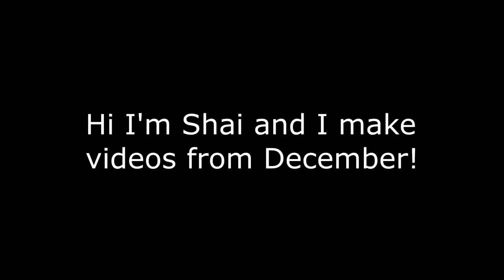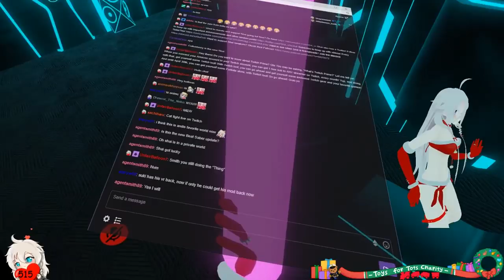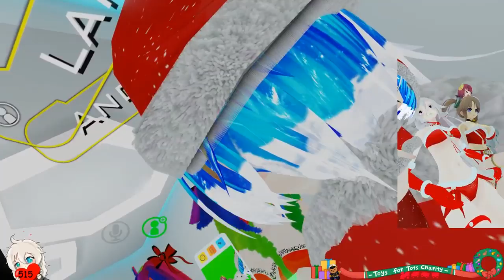VRChat: The End of December Content